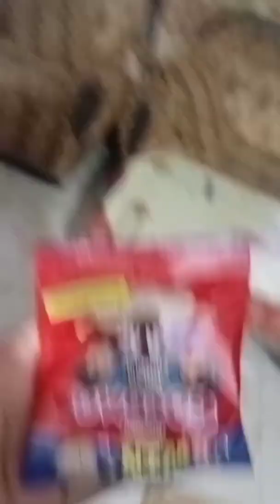bus bcho k sath aisa hi vlog bnta h 🤣|qiratworld